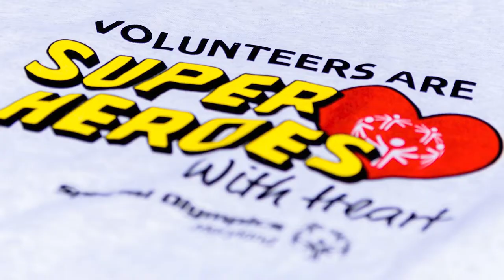2022 Summer Games Recap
We are flying high after 3 days of competition at our 2022SummerGames (and 2 full weeks of competition and events before that)! Congratulations to all of the athletes that competed this weekend! Thank you to all of the volunteers, coaches, officials, and family members for their support. And a huge thank you to Towson University for being our hosts again this year. You are all superheroes and teamwork really does make the dream work!